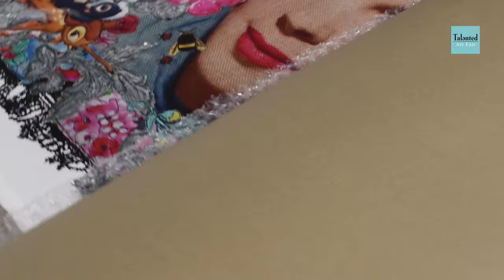Talented Art Fair 2019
Talented 2019 brings a plethora of the most talented and sought after contemporary artists who are currently making serious waves in the art world today. Exhibiting artists include Sky Arts Landscape Artist of the Year 2017 Finalist John Ball, Art Gemini 2018 Overall Winner Lubna Speitan, re-exhibiting Professional artist Oliver Winconek who was featured on Sky Arts Portrait Artist of the Year 2017 and has exhibited at the Saatchi Gallery and Royal Academy, multiple award winning Photographic Artist Marcus Jake and a large variety of contemporary international talented artists.

Each year one artist will be crowned Talented Artist of the Year based on a combination of their talent and success at the event. Previous winners are Talented Artist 2017 Vincent Kamp (Clarendon Fine Art, Mayfair) and Talented Artist 2018 Martin Turner (Art Salon, Bath), who will be exhibiting at Talented 2019.

Another reason why Talented is so popular with art buyers and collectors, is that there is a ceiling price cap of £5,000 on individual artworks, although most originals for sale, range from approx. £300 to £1,500, making it not only one of the best art events to invest in, but also this show makes buying art both enjoyable and affordable.